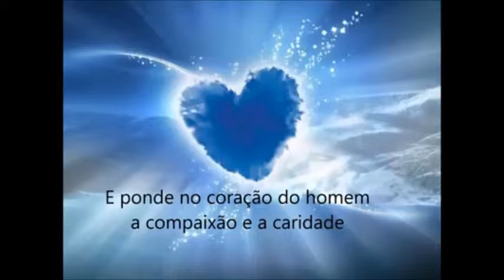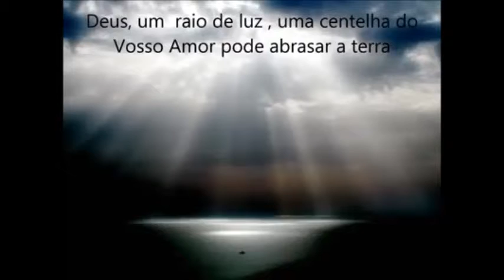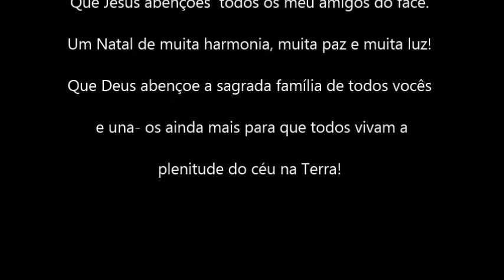Prece de Cáritas por Odair Flores